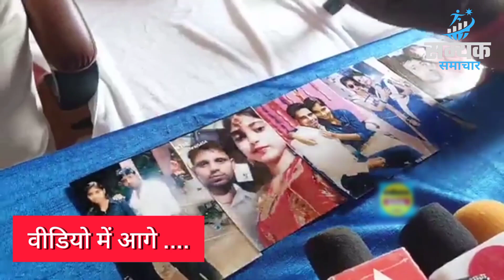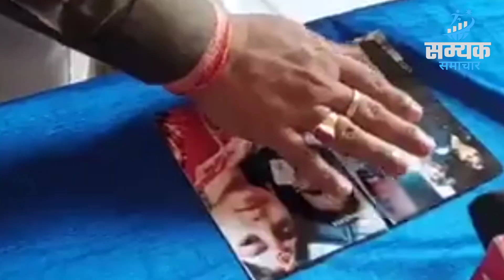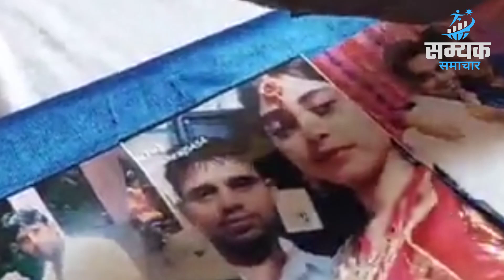लखीसराय की घटना को दलित बनाम सवर्ण कराना चाहते है कुछ जातिवादी संगठन DIG ने चेताया देखिए रिपोर्ट।।